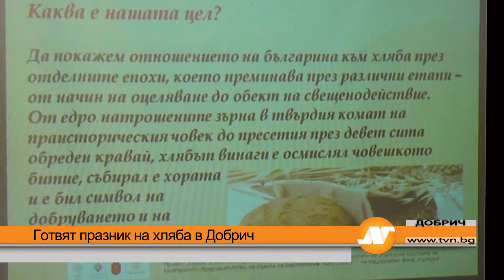Готвят празник на хляба в Добрич